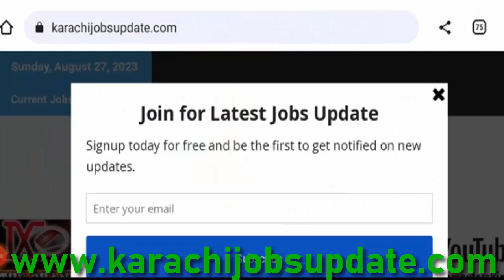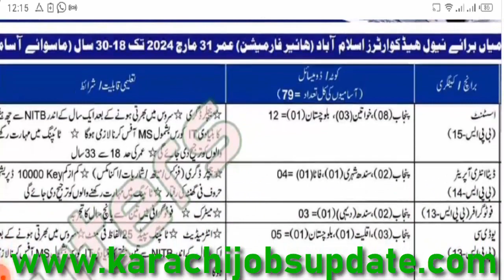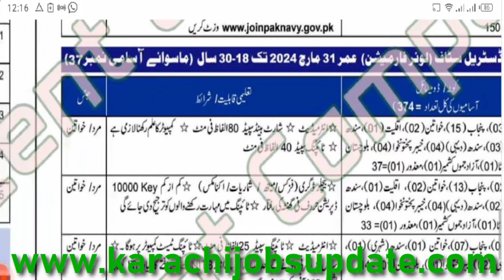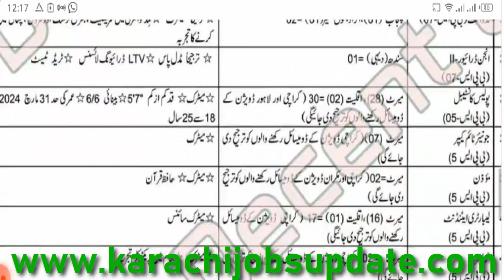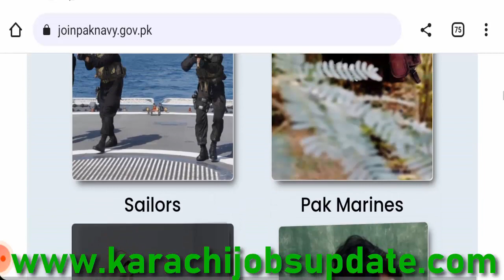Navy Civilian (JOBS) Batch A-2024